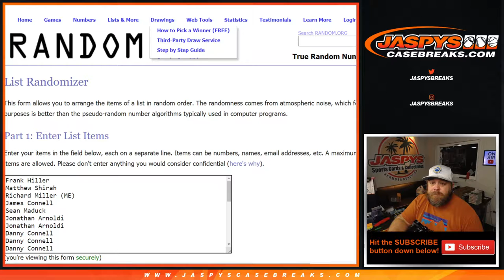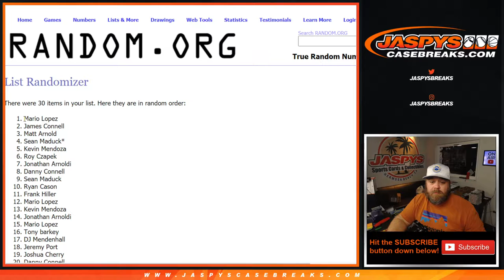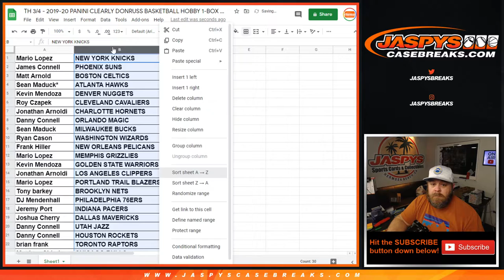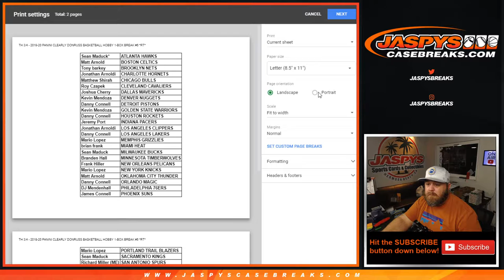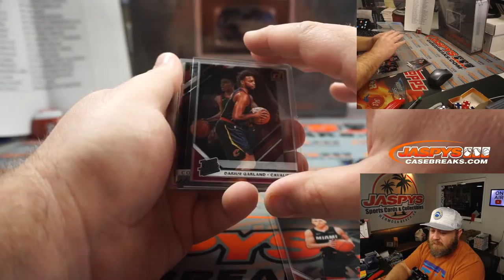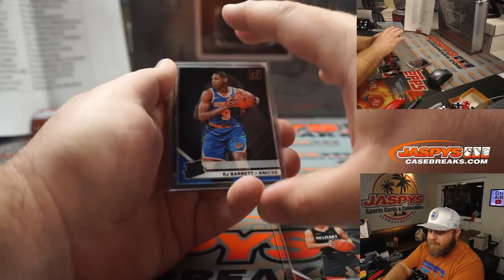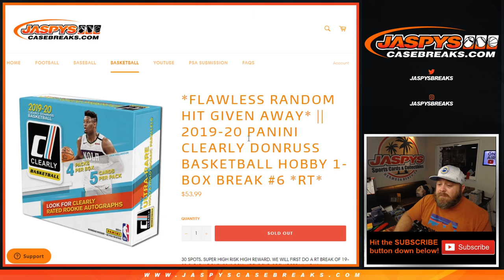TH 3/4 - 2019-20 PANINI CLEARLY DONRUSS BASKETBALL HOBBY 1-BOX BREAK #6 *RT*